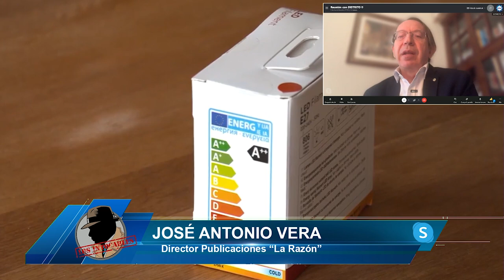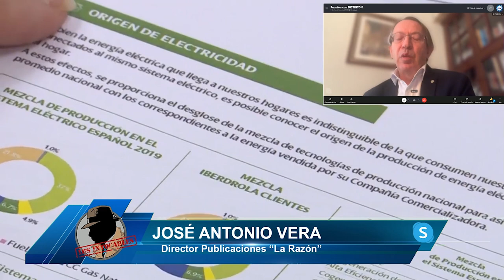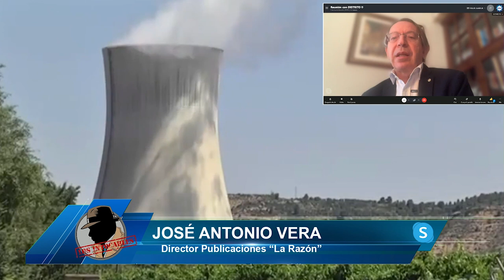José A. Vera:Es una broma macabra que el CIS Tezanos lleve al PSOE hasta el 30% con la luz desbocada